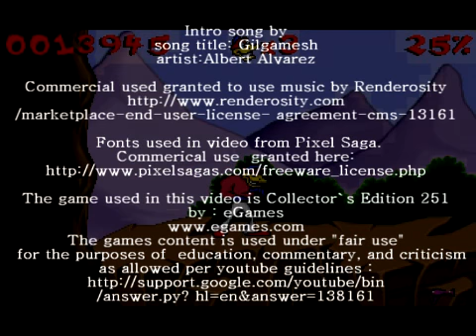Collector`s Edition 251 Game Smacks ep 10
eGames gives us a CD jam packed with a ton of games. Theres got to be something good on this...uh..right?

The game shown is Collector's Edition 251 by eGames